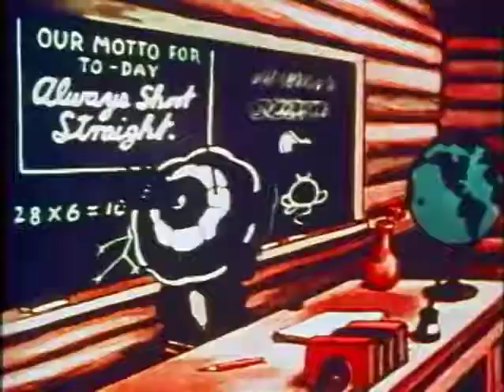An Elephant Never Forgets